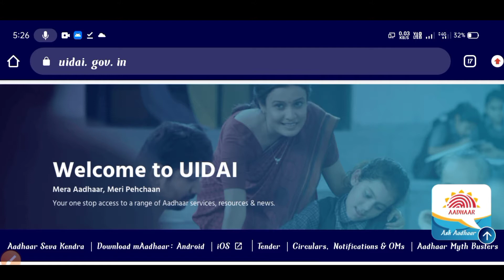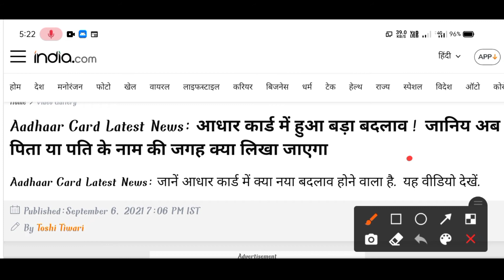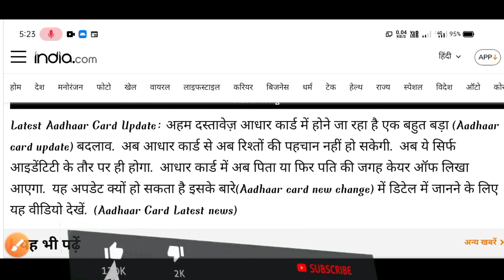aadhar card me kya kya change ho sakta hai।आधार कार्ड के नया अपडेट्सPita ya Pati ke jagha keya jayga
Ujjawala yojana online apply

as eriticism, comment. news reporting.